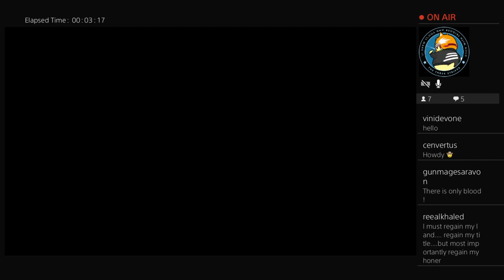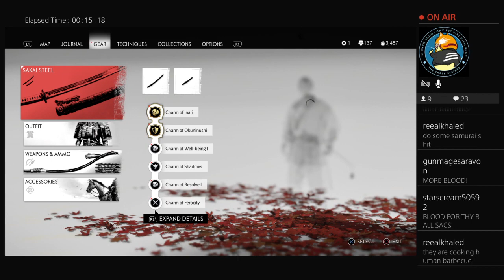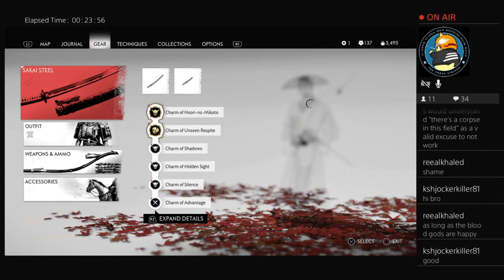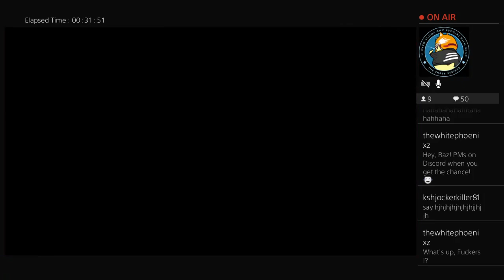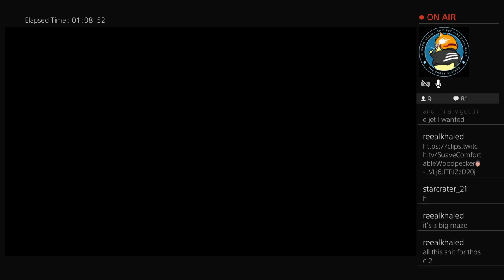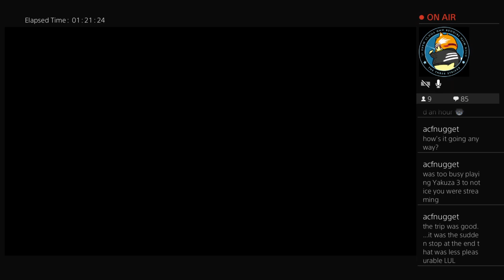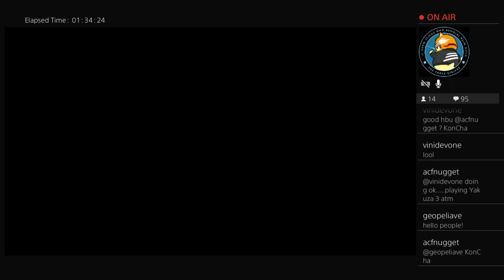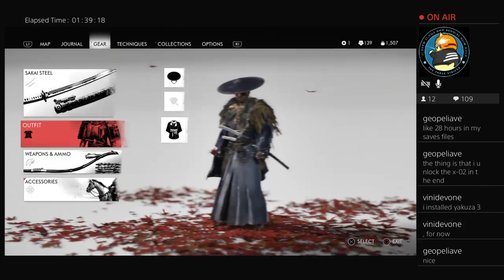Ghost of Tsushima: Blind Run part 14